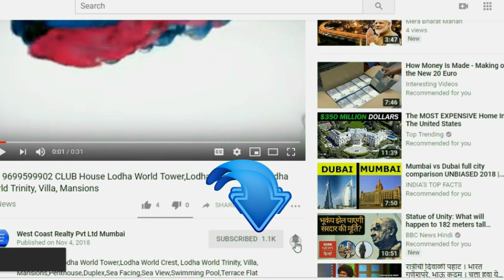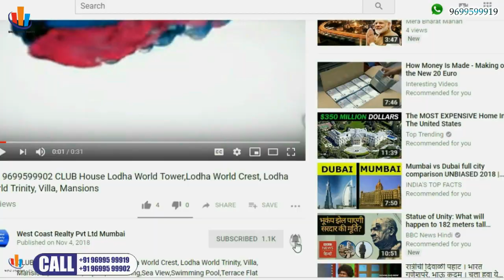MALAD WEST-Office Space for Lease Rent Sale Mind Space Malad West Mumbai